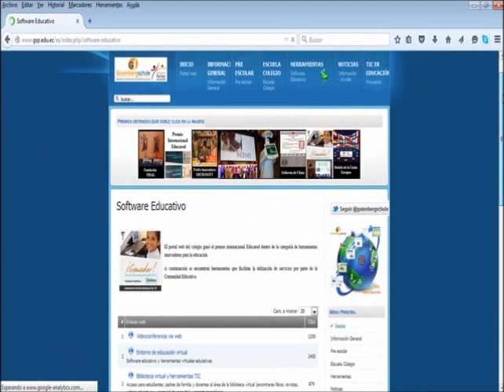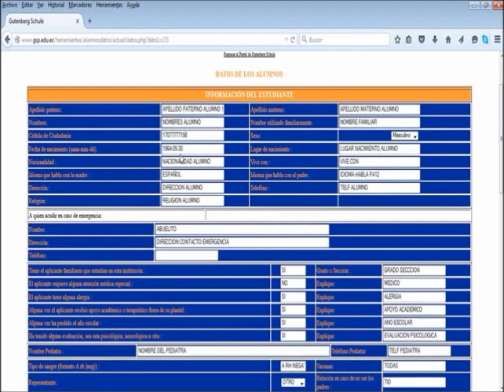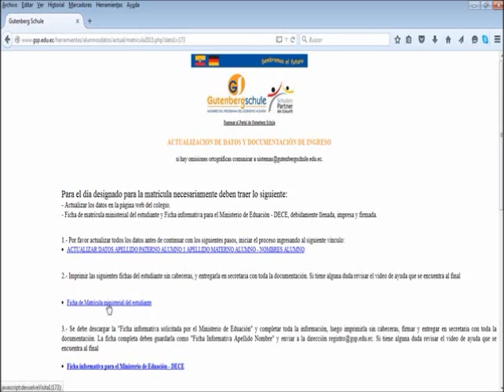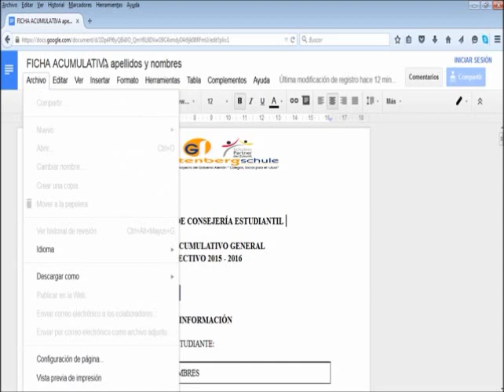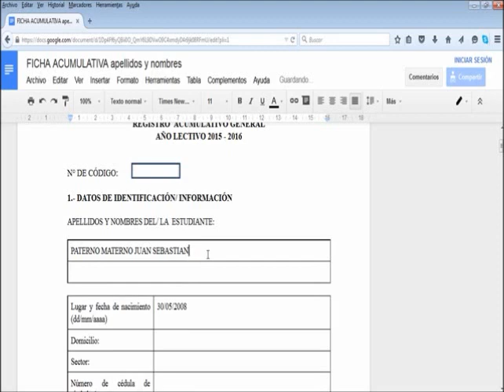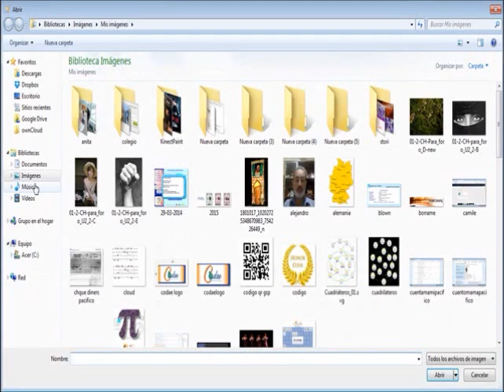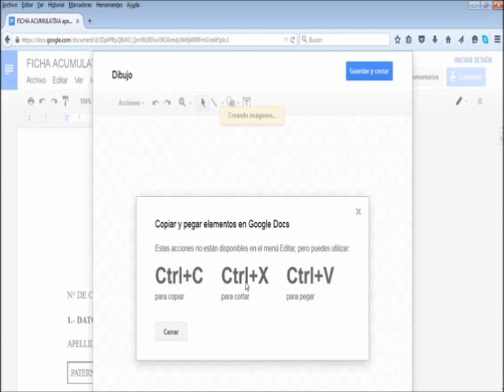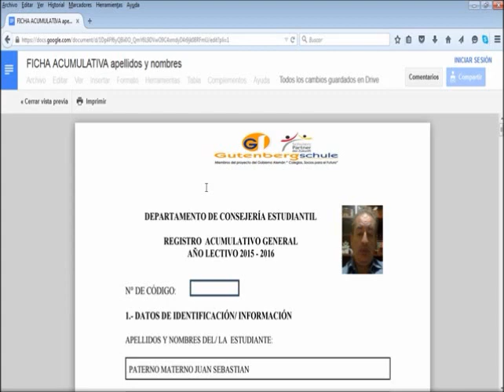proceso de matriculas 2015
Proceso de matriculas colegio Gutenberg Schule y centro infantil Gutenberg Kindergarten